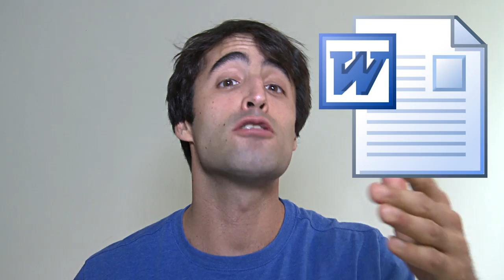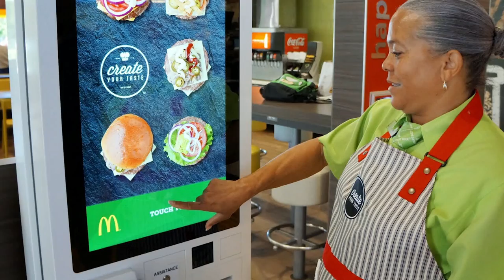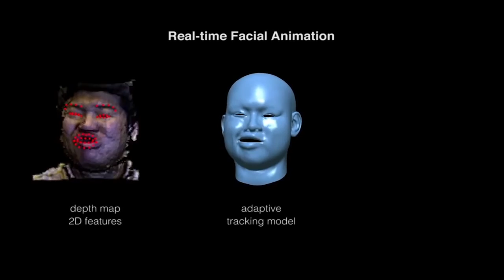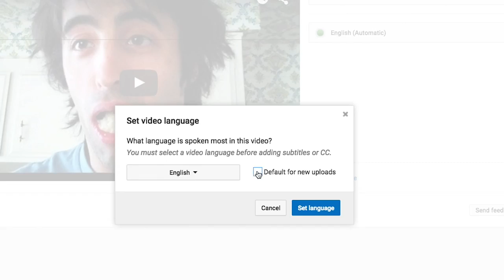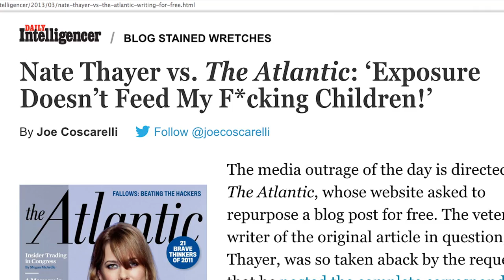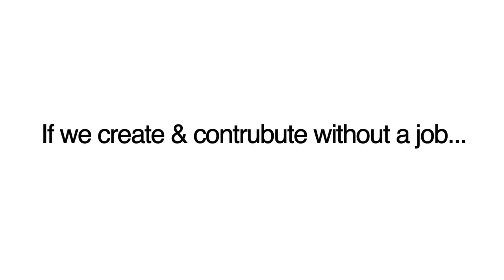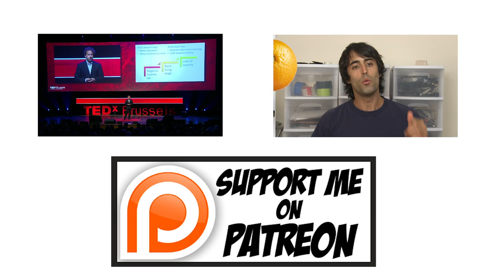Robots Stealing My Jobs | Every Job I’ve Ever Had Will Be Automated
Every Job I’ve Ever Had Will Be Automated

The Future of Employment: How Susceptible are Jobs to Computerization?

Can A Robot Report Better Than A Human Journalist?

Drones May Make the Perfect Lifeguard, Help Safe Lives

Malawi app 'teaches UK pupils 18 months of maths in six weeks'

Nate Thayer vs. The Atlantic: ‘Exposure Doesn’t Feed My F*cking Children!’

IBM's Watson is better at diagnosing cancer than human doctors

Thanks to Ricky Chavez  for the old film clip from college

Casey Thaler (“Saturday Night”)

Thanks to my amazing patrons:
Arjun, Waldir, Tanu, Sebastian, & Pedro!